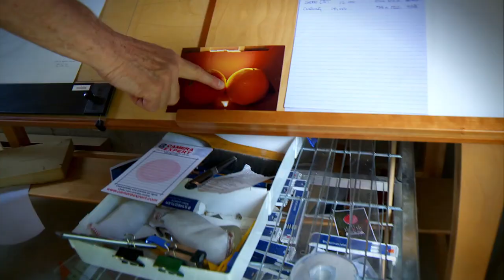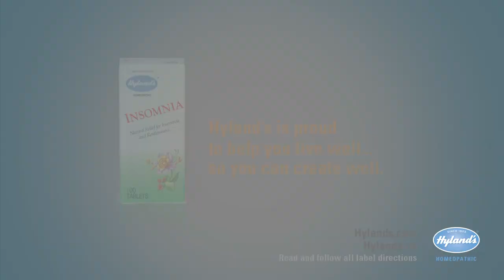Hyland's Insomnia Testimonial - John Ballantyne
Canadian based painter John Ballantyne describes his life, his work, and how the Hyland's product "Insomnia" has helped him with sleep. Hyland's is proud to help you live well...so you can create well.